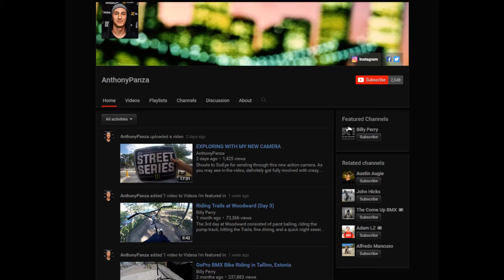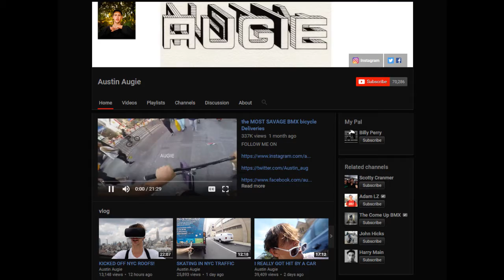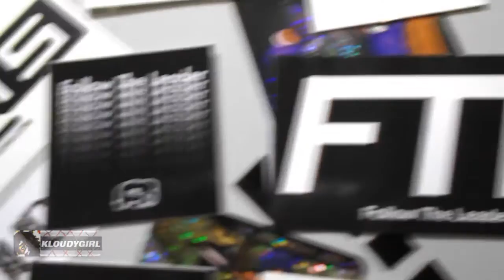Unboxing: FTL and Aroundsquare: Stickers, Begleri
unboxing video of coolness from FTL and Aroundsquare. since i rarely get to do these unboxing videos i decided 2 throw both in one. enjoy!!!
mad luv goin out 2: billy, panza, augie, matt...u guys rock!
as i was uploading this i saw the video pop up on my feed of billy breaking his ankle on his euro trip. im dedicating this video to u billy and i send u all my get well wishes for a speedy recovery